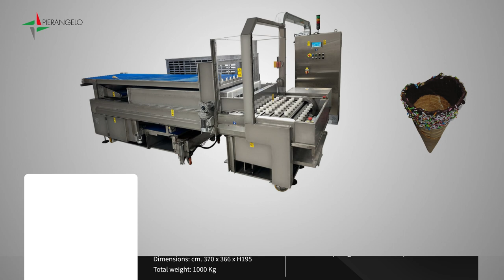Automatic Ice Cream Factory Machinery | Pierangelo Italy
We design Automatic Ice Cream Factory Machinery for Cones and other custom automatic machinery for food industry purposes.

For over 45 years, PIERANGELO has been one of the leading manufacturers of automatic sleeving machines for cones, special-purpose customized machines, and equipment for the food industry, general mechanical industry, and textile/clothing/apparel industry.

Examples of Custom Machines for Food:
• Automatic Ice Cream Factory Machinery
• Automatic Ice Cream Machinery
• Ice Cream Factory Machinery
• Chocolate Enrobing Machine for Ice Cream Cones
• Automatic Sleeving Machine for Cup Cones
• Automatic Sleeving Machine for Waffle cones
• Automatic Sleeve Applicator with Reliable and High-Speed Labeling
• Custom Sleeving Machine for Cones
• Automatic Enrobing Machine for Cones
• Chocolate Enrobing Machine for Ice Cream Cone
• Automatic Machinery for Marron Glacés
• Pasteurizer for Ice Cream
• Automatic Machine for Chocolate Waffle Cones with Sprinkles
• Automatic Sleeving for Sugar Cones
• Automatic Machine for Communion Hosts Machine
• Automatic Machinery for Sacramental Bread production
• Automatic machine for Sugar Wafer Stick
• Custom Automatic Food Industry Machine based on client requirements

* Design *
Design and manufacture of mechanical automation for industries in the world of Textiles and Clothing, Food, and Mechanical

* Production *
Own production of Automated machines for various industrial segments Textiles and Clothing, Food and Mechanical.

* Repair *
Reparation of machinery, mechanical parts, and logic automation for all industrial sectors.Design and reconstruction of mechanical parts on specific indications.

* Reconstruction *
Reconstruction and design of mechanical parts based on technical and specific indications. Processing of filters, etc…

* Assembly *
Design and manufacture of mechanic masks, and templates, for the assembly of various parts

* Handling *
Design and manufacture of conveyor belts, manipulators, and automated robots for handling parts and components.

Design and Build by Pierangelo Italy